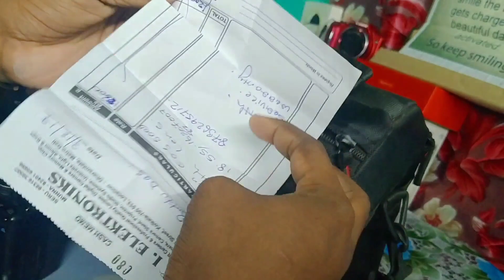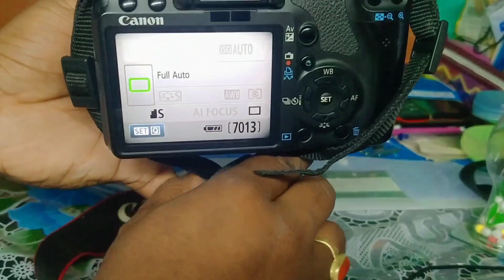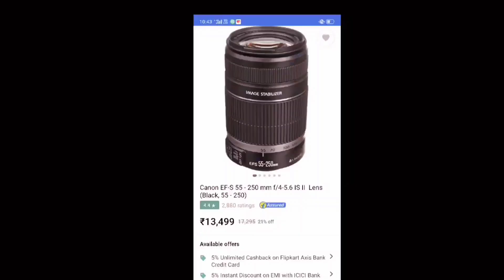🎉Canon Eos 500d only for 13,000 OMG 😱 unboxing my DSLR camera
Hello guys mera naam Saddam..
Aaj main  aap sabko apna DSLR camera canon 500d Ka unboxing karne wala hun..
So guys chaliye aaj ka video start karte Hain..

कैनन Eos 500d केवल भारत में 13,000 मूल्य के लिए,Canon Eos 500d only for 13,000, canon 500d main setting kaise karen,canon 500d main setting kaise karen full video in Hindi,
Canon 500d camera review,Canon 500d camera review in Hindi कैनन 500d कैमरा रिव्यू हिंदी में,Canon 500d camera review in urdu,Canon 500d camera review in Bangoli,
ক্যানন 500 ডি ক্যামেরা রিভিউ Bangoli এ, canon 500d main video ko blur kaise karen, canon 500d camera full setting, canon 500d mein video focus kaise karen,canon 500d mein video focus kaise karen in Hindi video,